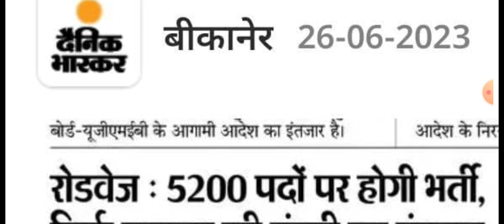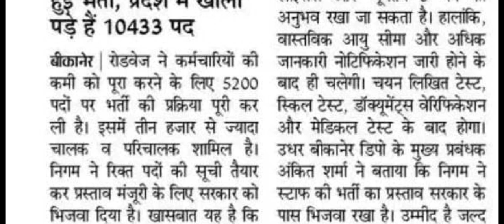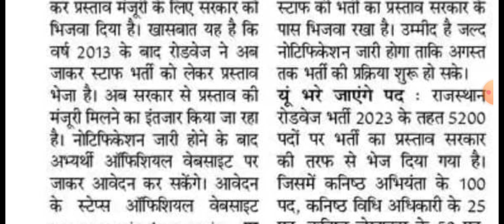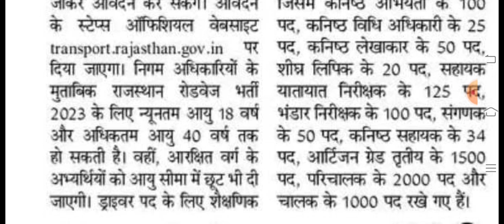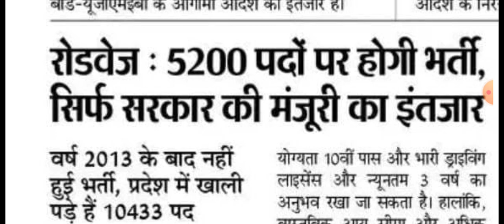रोडवेज भर्ती-2023 कब तक आएगी ? Total Post-5200 | कोन-कोन कर सकता है आवदेन | भर्ती को लेकर खुशखबरी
रोडवेज_भर्ती-2023_कब_तक_आएगी_? Total_Post-5200
कोन-कोन_कर_सकता_है_आवदेन

*टेक्निकल हेल्पर भर्ती-2023 को लेकर बड़ी खुशखबरी |*

*Technical Helper Vacancy जल्द होगी जारी |*

*ITI CBT Exam देना सीखिए |*

 *ITI Online परीक्षा कैसे लगती है ?*

*Must Watch this Video | iti_exam_2023 |*

ITI_CBT_Exam_2023 | ITI Practical exam

*Preparation of Work (काम की तैयारी) | MCQs जो Exam में आयेंगे*

 *NOTE :-* *इस चैप्टर में से 3-4 Questions ITI मुख्य परीक्षा में देखने को मिलेंगे*

*Trade :- Electrician*

*Chapter (1)*
*Electric symbols (विद्युत संकेत)*

*Chapter (2)*
*Electrical Devices ( विद्युत युक्तियां)*

*Chapter (3)*
*इलेक्ट्रिक वायरिंग डायग्राम*

*Chapter (4)*
*Earthing (अर्थिंग )*

*ITI Exams में पास होने के लिए महत्वपूर्ण*

*ITI 1st Year Engineering Drawing*

*(1)इंजीनियरिंग ड्राइंग का परिचय (MCQs)*

*Chapter (3)*
*ज्यामिति रचनाएं (MCQs)*

*Chapter (4)*
*Lettering, Numbering and Dimensions (MCQs)*

*Chapter (5)*
*Electric Symbol (विद्युत संकेत) (MCQs)*

इस यूट्यूब चैनल के माध्यम से आईटीआई से संबंधित सभी परीक्षाओं की तैयारी करवाई जाती है साथ ही साथ आईटीआई ऑनलाइन परीक्षाओं की निशुल्क तैयारी इस यूट्यूब चैनल के माध्यम से करवाई जा रही है तू जितने भी विद्यार्थी आईटीआई की परीक्षा देना चाहते हैं आईटीआई परीक्षाओं की शानदार तैयारी करना चाह रहे हैं वह सभी इस यूट्यूब चैनल को सब्सक्राइब करें साथ ही साथ बैल आइकन को प्रेस कर ले ताकि आईटीआई से संबंधित सभी वीडियोस आप सभी को लगातार मिलते रहे